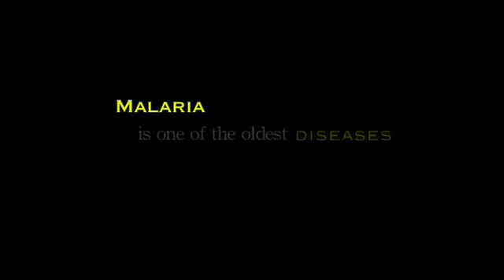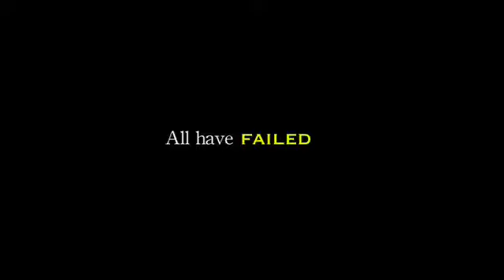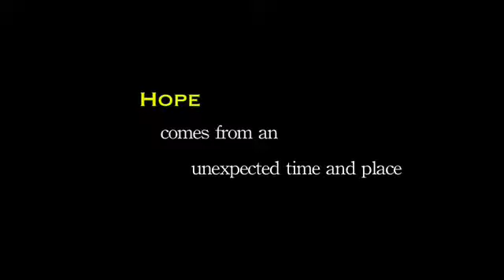Fighting Malaria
A fight to end Malaria.